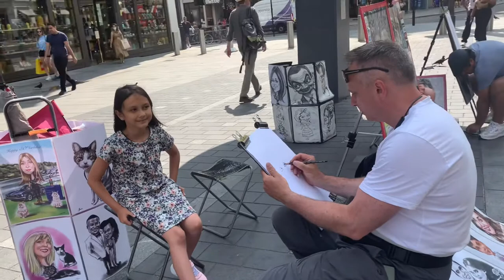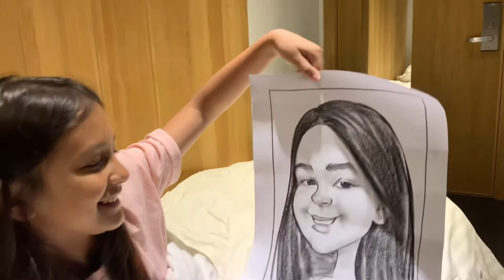Cartoon Portrait on the Street @Leicester Square London ❤️ in just 4 mins